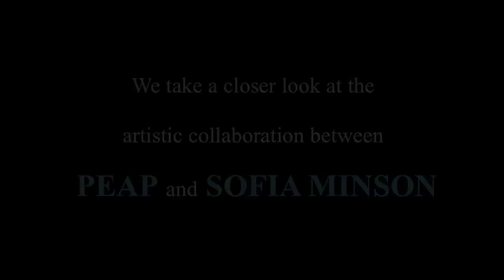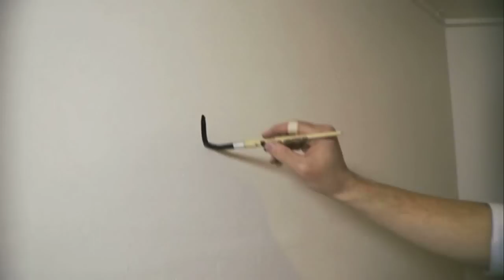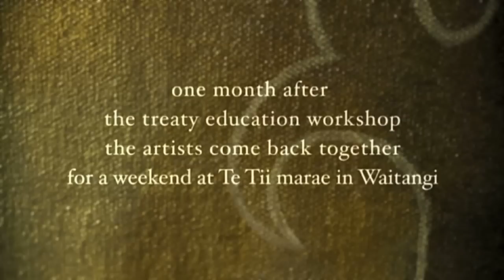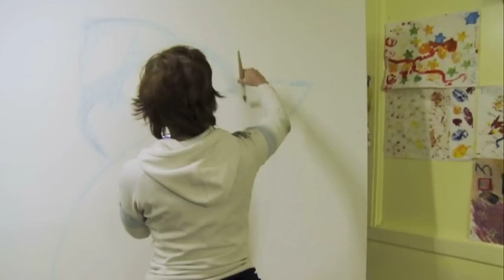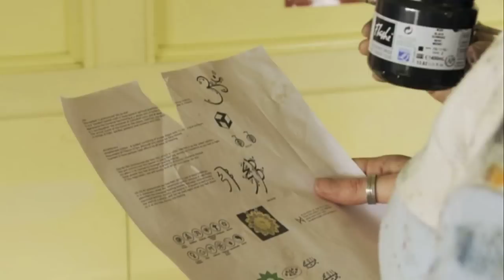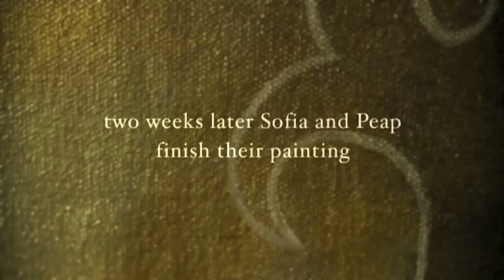Peap & Sofia Minson on CANVASSING THE TREATY Waitangi Art Documentary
In this 15 minute cut down version of the documentary 'Canvassing The Treaty' we get a closer look at the fruitful cross-cultural collaboration between two New Zealand artists Sofia Minson and Samapeap Tarr.

Sofia is of Maori and European descent and Peap is of Cambodian and New Zealand descent.  Together they create a 2m x 2m artwork called 'Te Pou Tuatahi' based on their ideas about the Treaty of Waitangi.

This shortened version was edited by Sofia Minson.